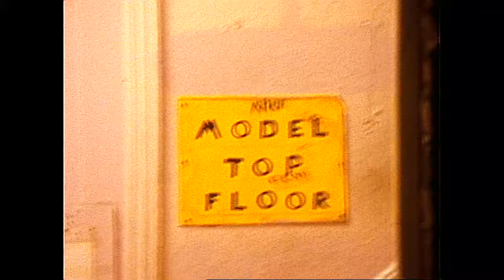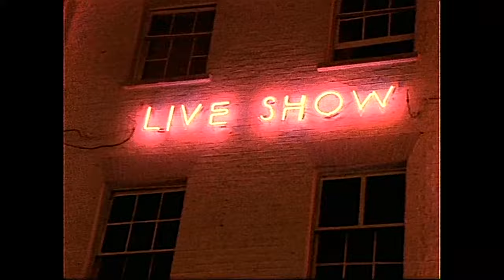Thunder - Low Life In High Places (Official Video)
Official music video for ‘Low Life In High Places’ by Thunder

Low Life In High Places is taken from Thunder’s second album, ‘Laughing On Judgement Day’. Produced by lead guitarist Luke Morley and Duran Duran’s Andy Taylor, it was released on 24th August 1992.

Lyrics

Mama tell your children not to go
Down to the city where the desperate people go
And mama don't you let them stray
They won't find peace of mind in such a lonely place

Wannabes and losers all trying to get a break
They don't give a damn they'll do whatever it takes
If they climb the ladder they get to play for higher stakes
That's why there's low life in high places

Mama things have changed since you were young
When you scream in the dead of night
Now no one ever comes
And the poor man, he's cast as the villain and the thief
See him down on the street begging for enough to eat

Waiting on the corner, I saw her waiting for the man
When the limo pulled up I saw what was changing hands
I should've tried to warn her and make her understand
There is low life in high places

There is low life like you never even knew
There is low life and it lives in me and you
But we don't all let it through

Don't you let 'em go, you've got to have some pity
Don't you let 'em go
You've got to keep 'em away from the big bad city